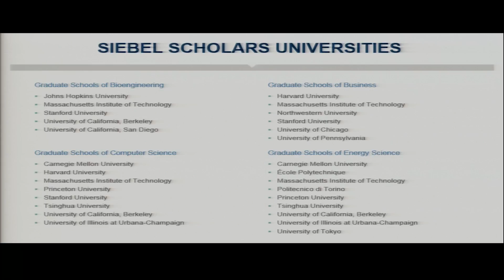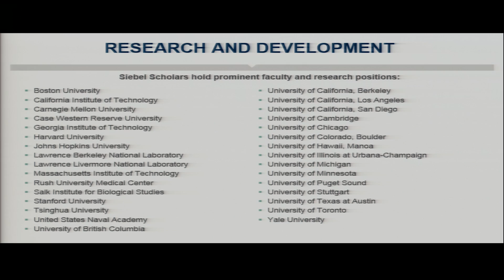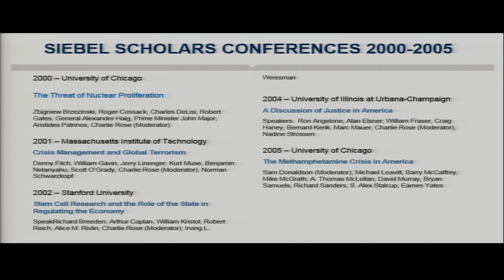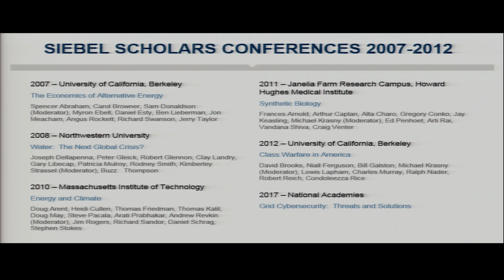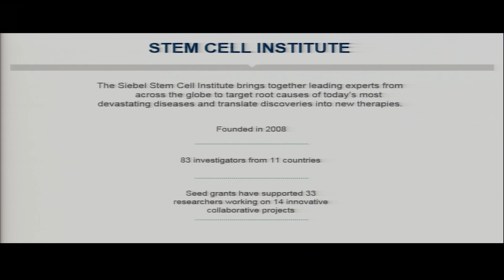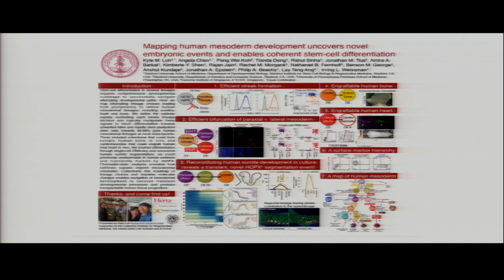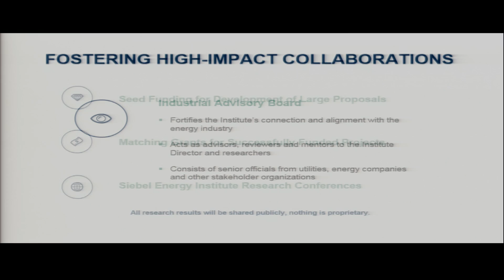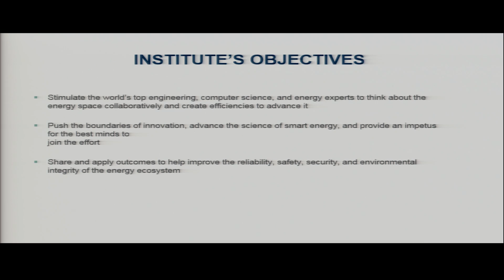Thomas Siebel, C3 IoT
Symposium on Exploring a New Vision for Center Based, Multidisciplinary Engineering Research